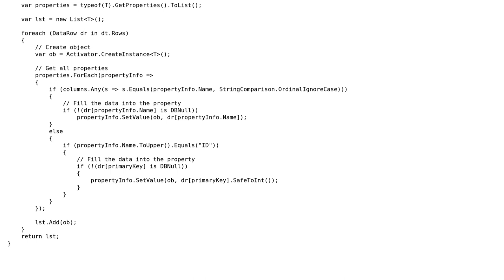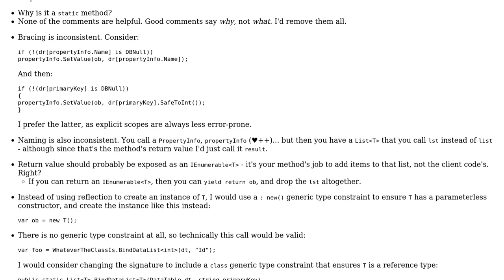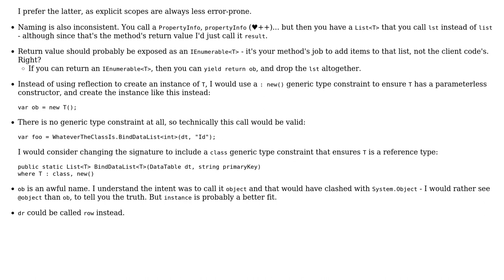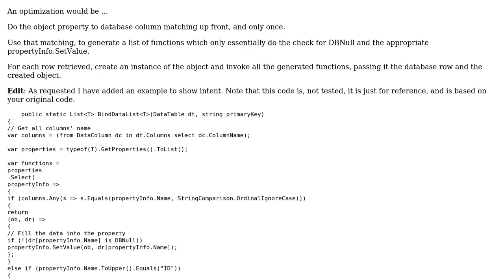Optimize a generic foreach method that converts Datatable to my object using Reflection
Code Review: Optimize a generic foreach method that converts Datatable to my object using Reflection

With thanks & praise to God, and with thanks to the many people who have made this project possible! | Content (except music & images) licensed under CC BY-SA | Music | Images & others | With thanks to user Roger Oliveira user Mathieu Guindon user hocho and the Stack Exchange Network Trademarks are property of their respective owners. You are responsible for your own actions.